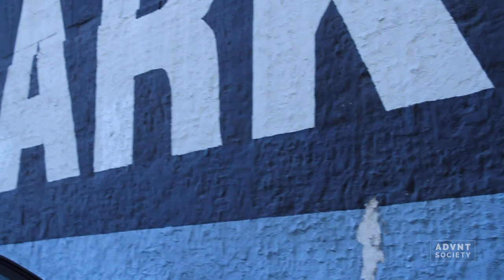The Advnt Society - DESTROYED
"DESTROYED" stars Angie Menze as the spirit of our inner vigilante—inevitably returned to collect old debts.

FILMED/EDITED: Charles Renfrow

Photographed by Josh Telles.
Creative Director: Vannga Nguyen.